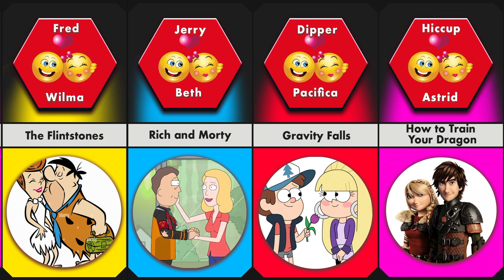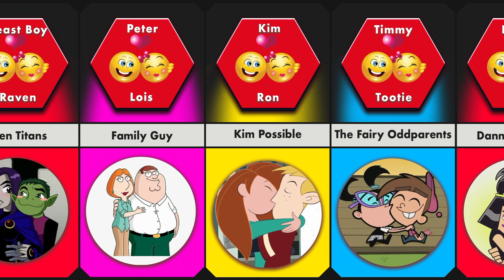Comparison of Cartoon COUPLES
Are you in love with Cartoon Characters too? Check out this cute couple of characters made from classic cartoons! From Bugs Bunny and Daffy Duck to Mickey Mouse and Minnie Mouse, these cute characters are perfect for anyone who loves a good love story.